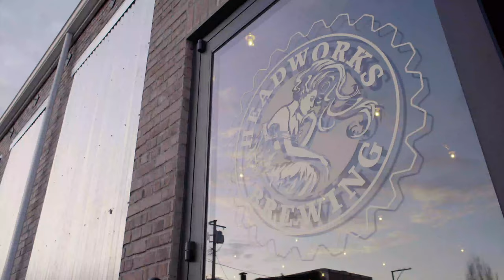Headworks Brewery Promo